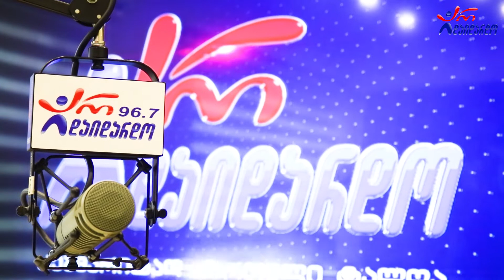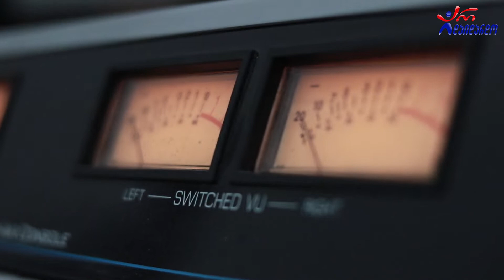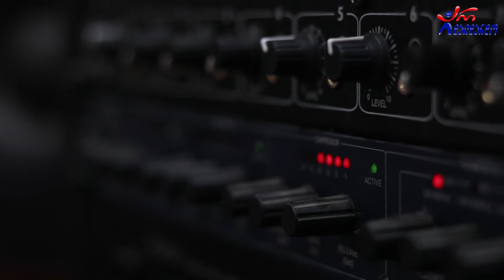თამუნა მიქელაძე - ამ გულში დაგმალე. Live არ დაიდარდო / Tamuna Miqeladze - Am Gulshi Dagmale. Live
2022 წ.  8 აგვისტო
☛ ორშაბათი - 19:00. გადაცემა "საღამოს რადიო შოუ" ლაშა რამიშვილთან ერთად. სტუმრად თამუნა მიქელაძე. ცოცხალი შესრულება